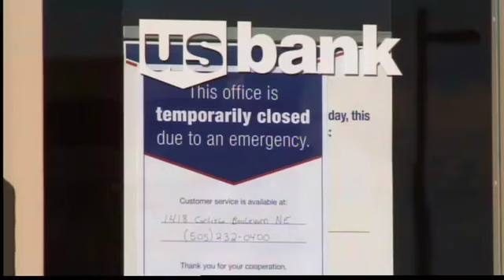Gunmen rob Albuquerque bank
Two armed robbers--one wielding a pistol, the other a rifle--hit an Uptown Albuquerque bank Wednesday afternoon and made off with an undisclosed amount of cash.